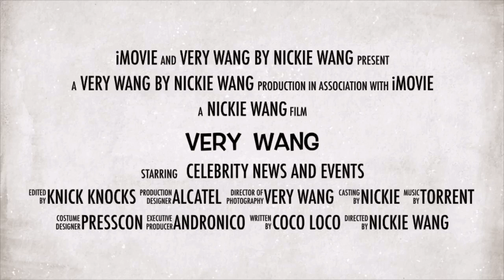Jennylyn Mercado and Dennis Trillo pinabilib ang director ng I CAN SEE YOU: Truly Madly Deadly